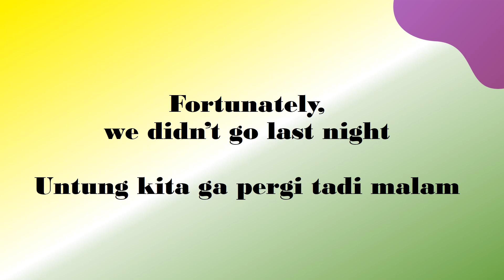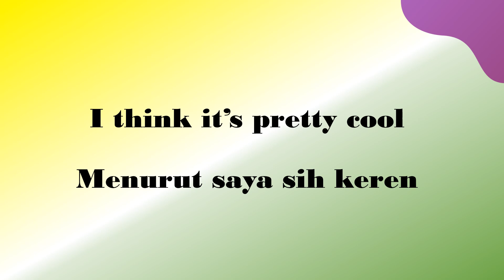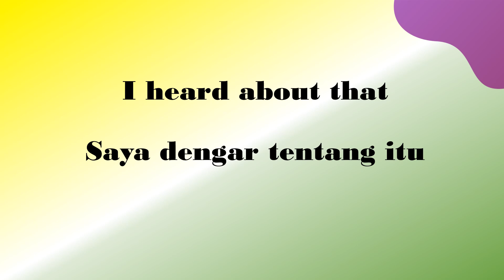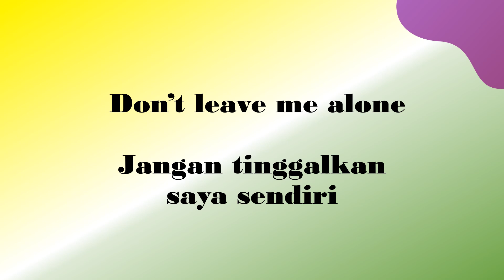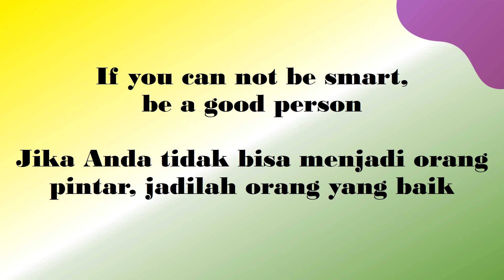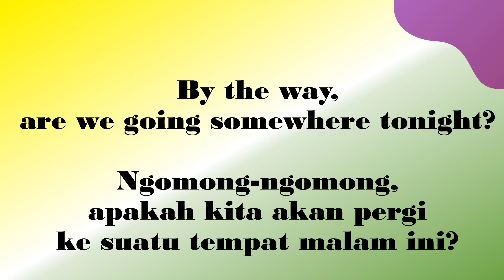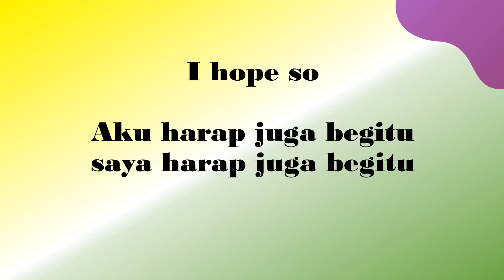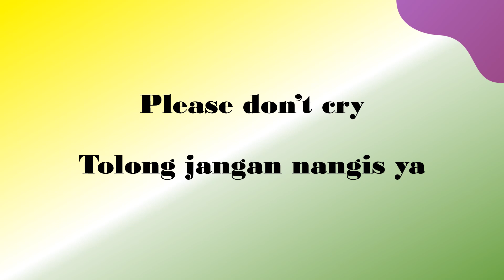BELAJAR KALIMAT BAHASA INGGRIS DAN ARTINYA (5)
belajarbahasainggris inggrisindonesia BELAJAR KALIMAT BAHASA INGGRIS DAN ARTINYA (5)

Learn English and Indonesian Phrases / Belajar Ungkapan Bahasa Inggris dan Bahasa Indonesia